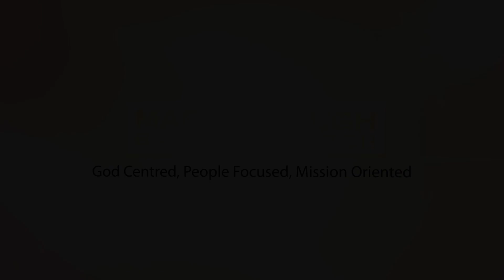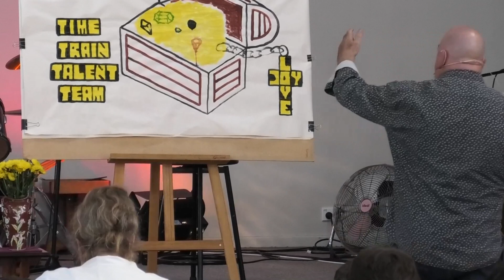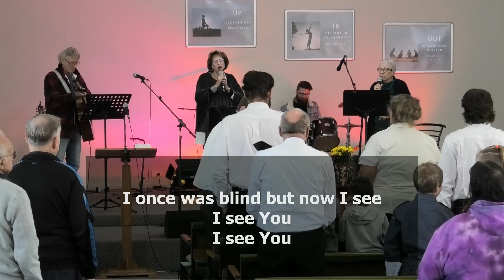MBC Sunday Service 09-06-2024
The WHOLE Sunday Service.
Boy's Brigade Parade.
Message from Rhys Mc Fadden.
Title "The Treasure of Joy".